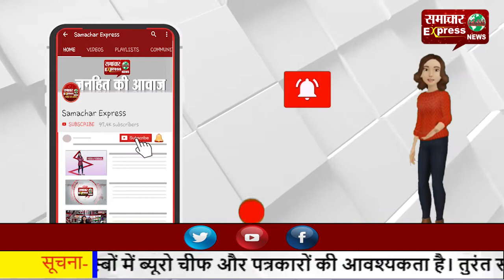मजदूरों का नहीं होने दिया जाएगा शोषण: राकेश सिंह